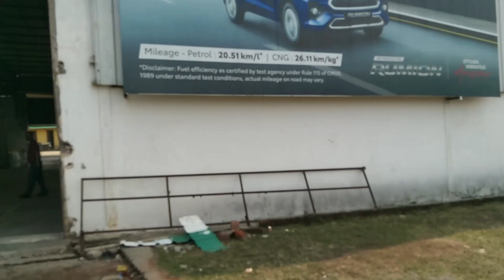Dhanbad me Manoj Dey sir se milne giya 😀 | Lakin eya ho gaya 😭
Hi guys.
In this channel you see all types of video

🧿 Jharkhand ghumne giya tha new vlog video
Vlog : S.c
Edit : S.c
Voice : S.c  camera: Somnath

Eyse hi support karte raho guys please ❤️ daily video Ayaga. Or shorts continue hai channel PE plz check karlena .